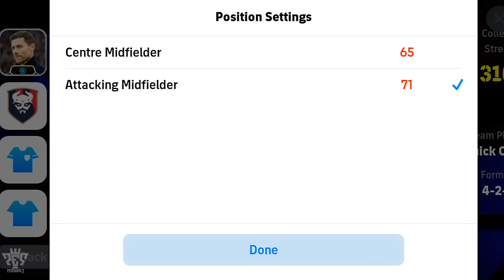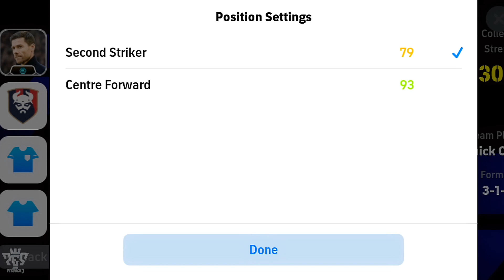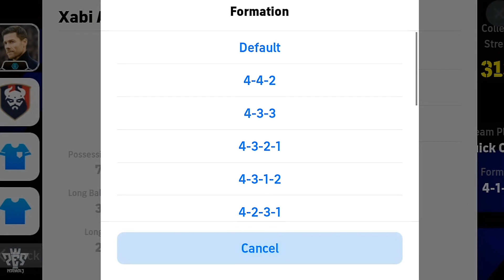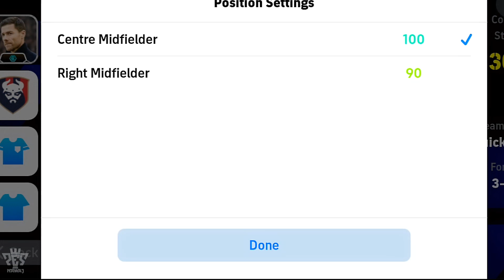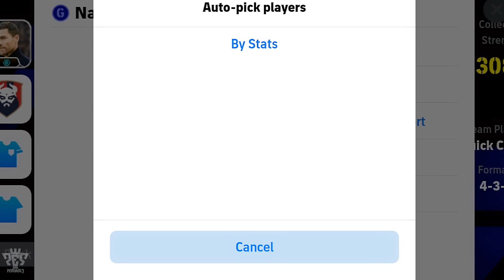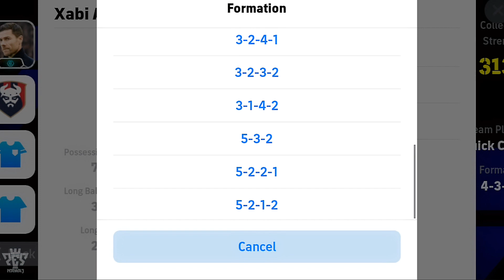Quick Counter এ ম্যাচ জয়ের জন্য সেরা কয়েকটি ফর্মেশন 😱 team build & win matches // Efootball24